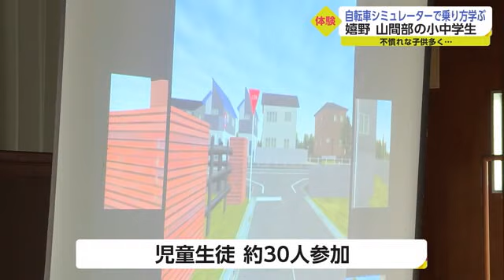山間部の小中学生 乗り慣れていない自転車の安全な乗り方や運転マナー学ぶ【佐賀県嬉野市】 (22/06/20 18:20)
自転車に乗る機会が少ない嬉野市の山間部で暮らす小中学生が、シミュレーターで正しい乗り方を学びました。

この体験学習は子供たちに正しい自転車の乗り方や運転マナーを学んでもらおうと、嬉野市の大野原小中学校が行ったものです。
児童生徒約30人が参加し、県警察本部のシミュレーターを使って、信号が青でも左右の安全確認をするなど、実際に道路を運転する上での注意点を模擬体験していました。

「普段は自転車乗らない。もし自転車でまちに出ることがあったら、きょうみたいに人や車に気を付けたり、“止まれ”の標識で止まったりしたい」

大野原小中学校は長崎県との県境、標高450メートルの山間部にあります。
校区内は起伏があり小中学生ともに徒歩で通学していて、自転車に乗り慣れていない子供が多いということです。